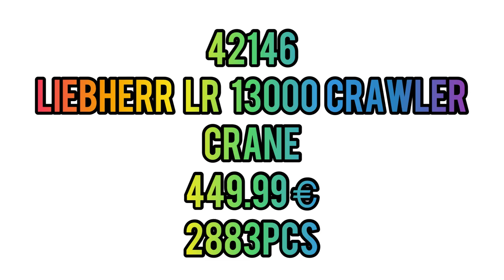LEGO Technic 2023 Releases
Today we're taking a look at the new LEGO Technic set, the Liebherr LR 13000 Crawler Crane set, which will be on sale on August.